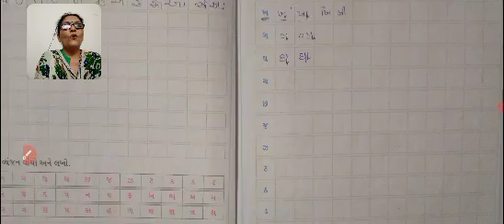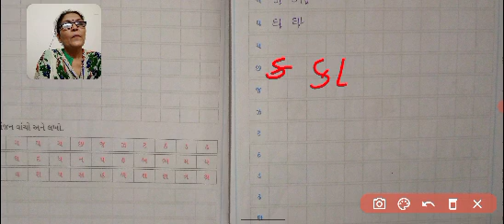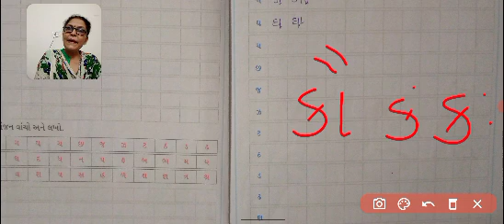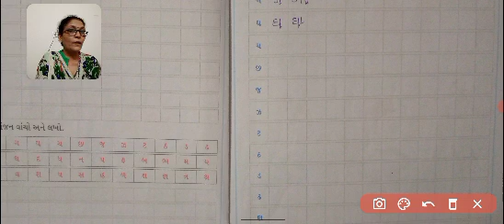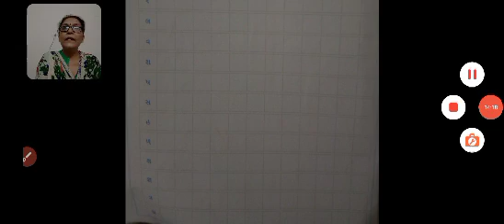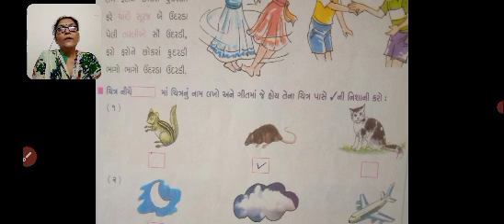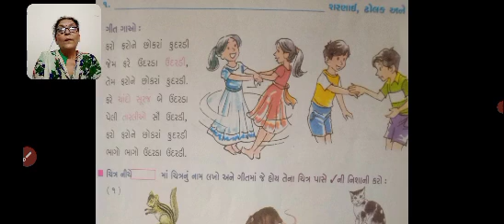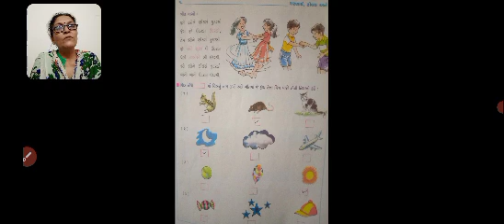Std 2 Gujarati,Barakshari, Sharmilamadam